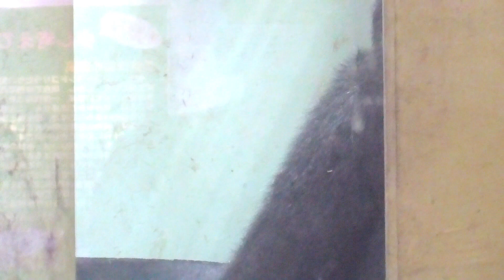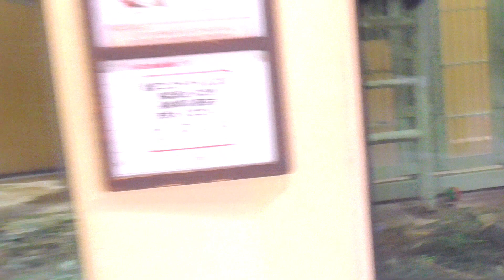母ゲンキ、怪我をして痛がるキンが心配で、優しく触り寄り添う♪息子キンタロウを癒すママニシゴリラ♪【京都市動物園】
キンタロウは、痛々しい怪我をしました。ゲンキは、キンタロウの怪我を見て、キンタロウの事を心配します。ゲンキは、キンタロウの体を優しく触って癒していました。（過去のモモタロウ一家）

この他にも、飼育員さんからおやつを貰って喜んで走り出すキンタロウや息子の事を優しく抱きしめるゲンキなどの動画を収録しています。（現在のモモタロウ一家）